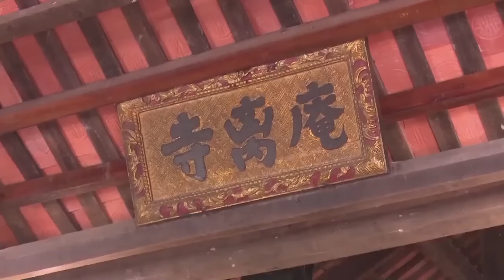Tự Long Hát Chèo Đặc Sắc Nhất- Sao Chèo Hát Chèo Đẳng Cấp